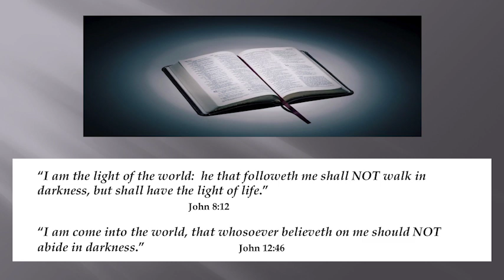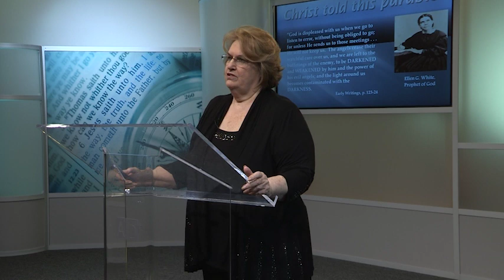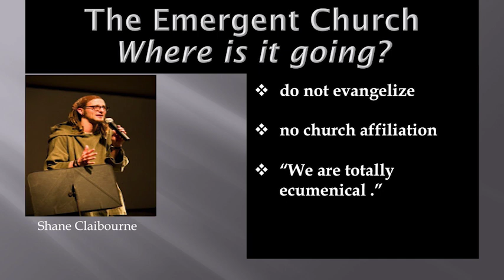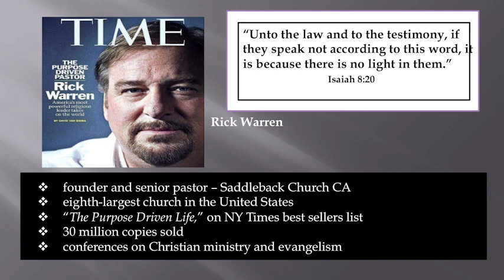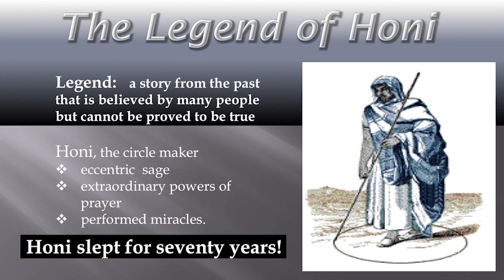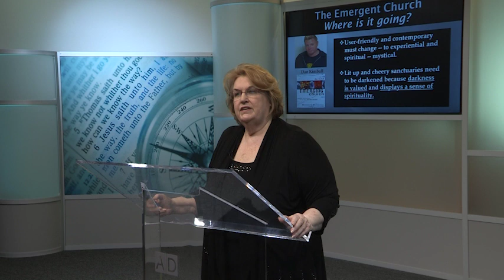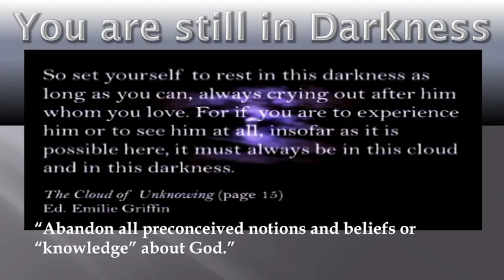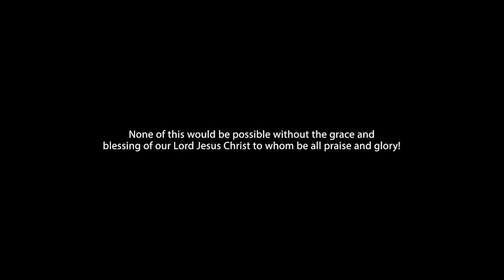662 - Shades of Grey - Janet Neumann